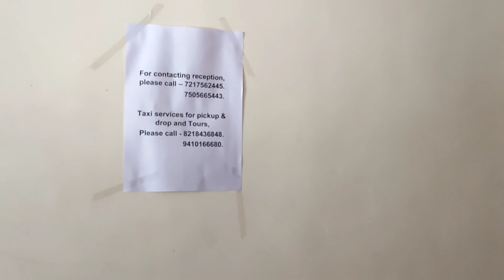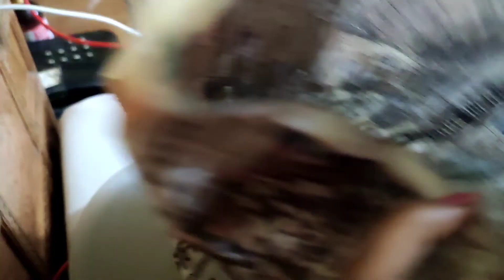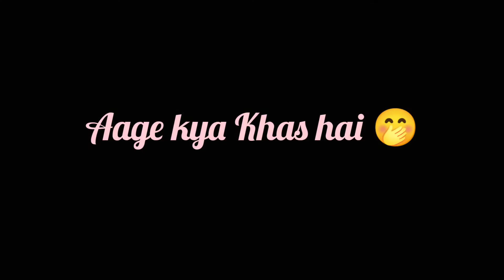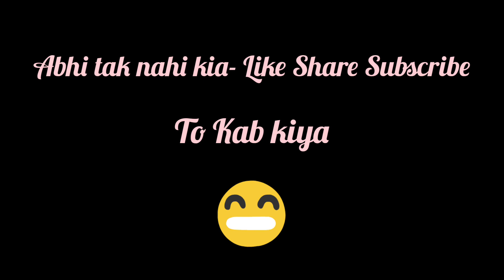To Ye Hua tha mere Sath Nainital me 😥 nainitalvlog travelvlog❣️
Worst Hotel Ever - Hotel View Point Resort -
Kabhi bhi yanha Stay mat karna